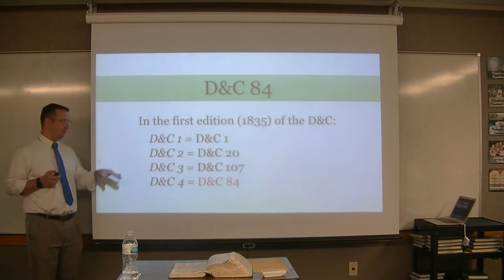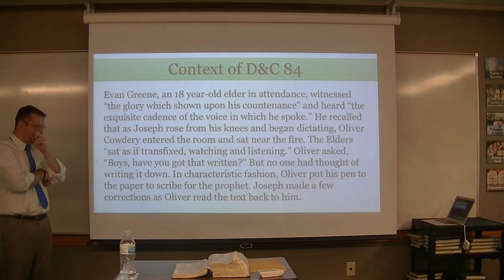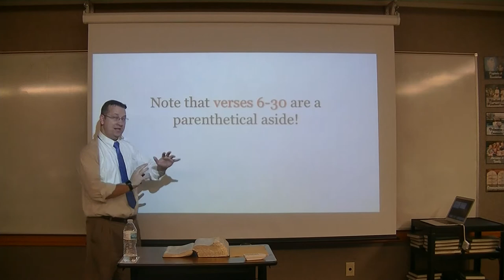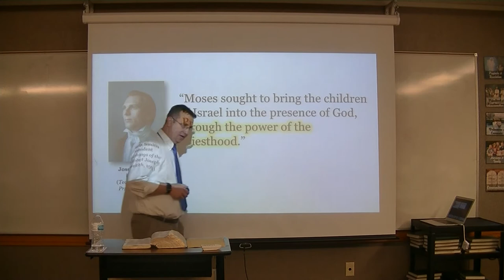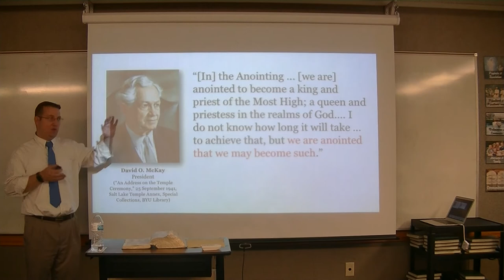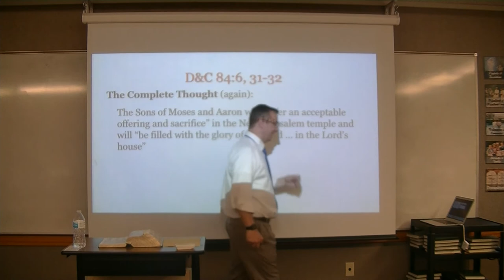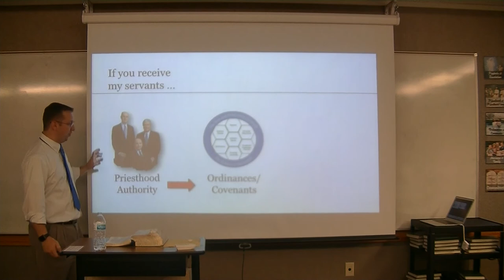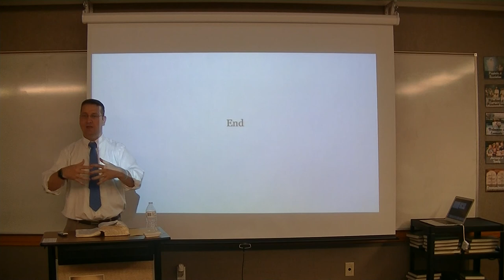D&C 84 in Context